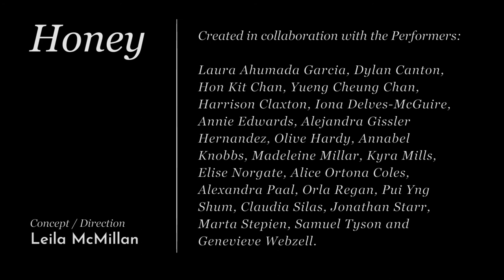Honey trailer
Honey

This work explores companionship, playfulness and strutting our stuff through the metaphors of dogs. Honey is inspired by Westminster Dog Show, 7 Days Out, Dogs, Best in Show and Molly Goddard.

This work was generated thanks to this group of people coming together. Leila offered a series of starting points and the performers offered their knowledge and creativity with openness and trust. Commission for London Contemporary Dance School 3rd Year & Dap Students 2019 Performed at The Place, 8/9th February 2019

Concept/Direction: Leila McMillan
Sound: Vincenzo Lamagna and Andrew Bird
Lighting Designer: Antony Hateley
Costume Designer: Sophie Donaldson
Video edit: Niv Melamed